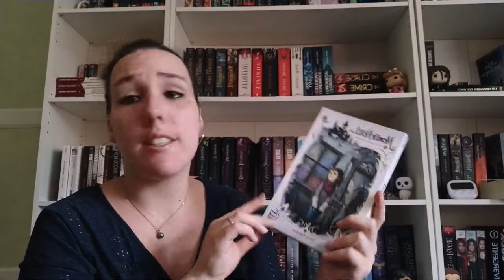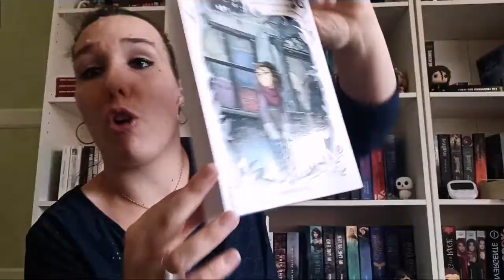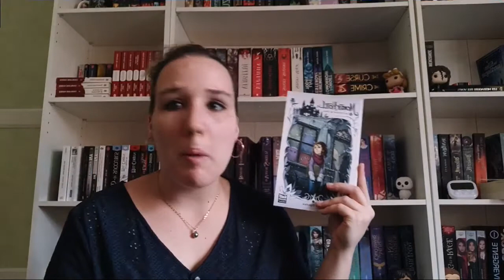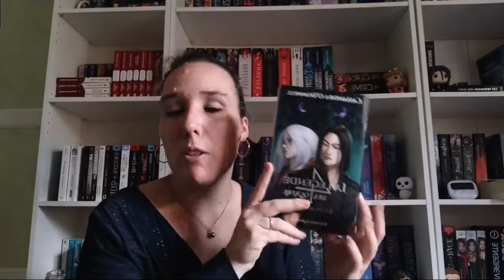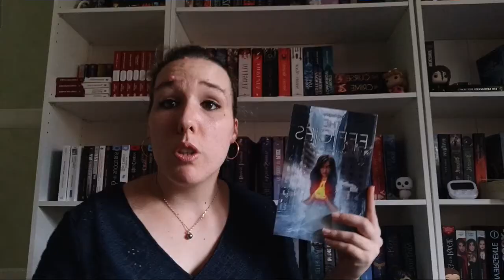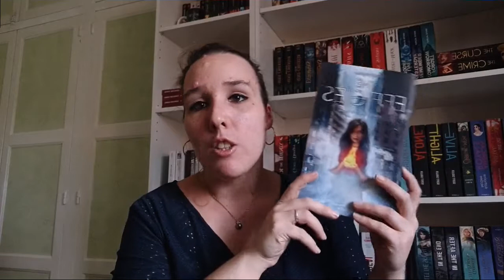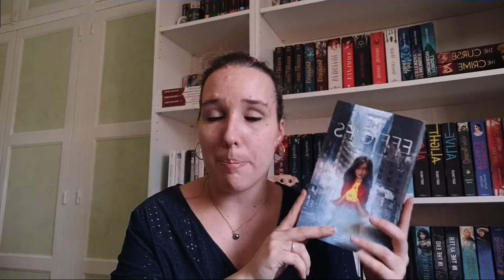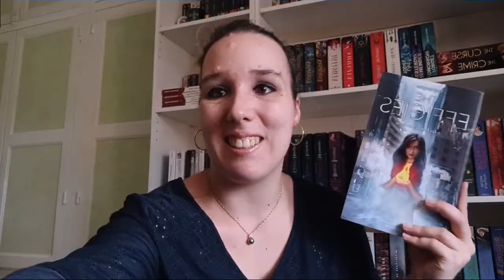#199 UPDATE LECTURE 12 AOÛT 2020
Hello, auj on se retrouve pour un nouvel update lecture de 5 livres lus courant juin. Belle journée 😊